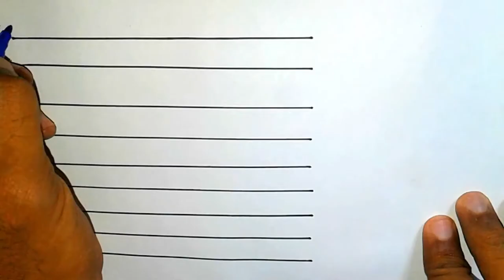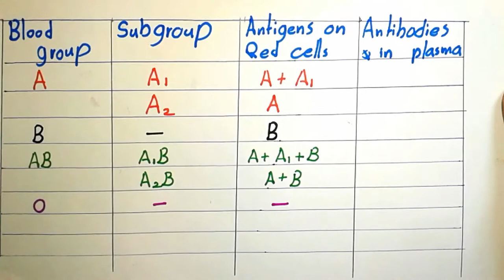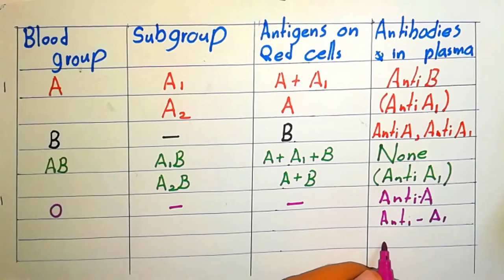ABO blood group system (ABO system) - Clear explanation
Hey friends
I'm medical laboratory scientist.This video is about ABO blood group system (ABO system) - Clear explanation

- A total of 30 blood group systems
- 2 main blood group systems
     - ABO blood group ststem & Rh system

Help me

If you like my video